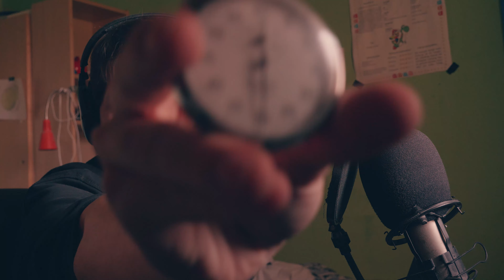(Aprilscherz) DIE ERSTEN 10 MINUTEN DES SPIELFILMS!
War zu erwarten, oder?

Beschreibung: EXKLUSIV ALDA!

Ja, ne? Haste gedacht...

Kamera: Ich

Sie haben nun das Ende der Beschreibung erreicht.